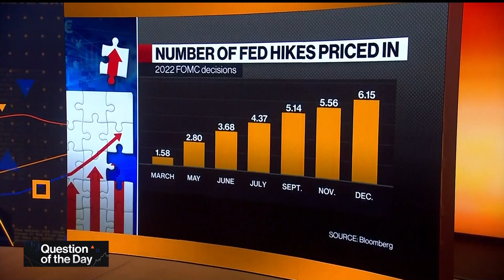Lacker: 'Substantial' Fed Rate Hikes Needed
Former Federal Reserve Bank of Richmond President Jeffrey Lacker says there's a "very strong argument" for a 50 basis point rate increase by the policy-setting Federal Open Market Committee in March. He speaks on "Bloomberg Markets."